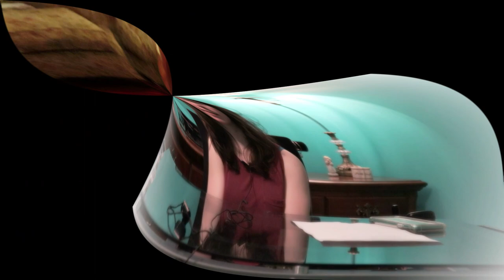New Channel Trailer: Rolling With Ana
In my new trailer, I will talk about how upcoming videos will center around my personal life, including my disability. As well as my family dynamics and challenges that I face on a daily basis.